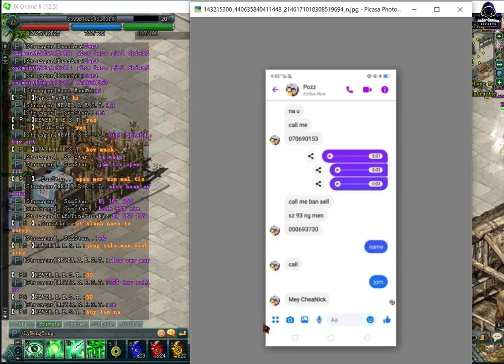JX2-Pozz Rith មកតាមបោកខ្ញុំដល់​ Nokor Oudong ទៀត